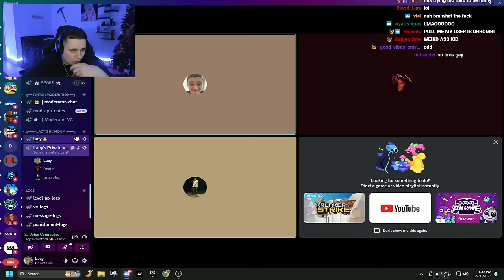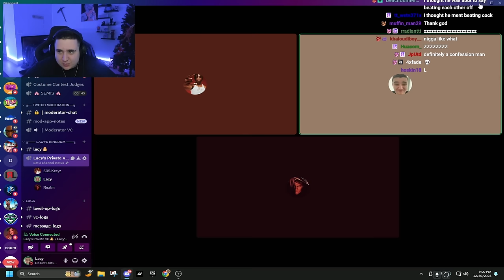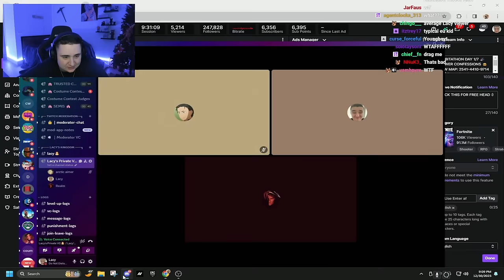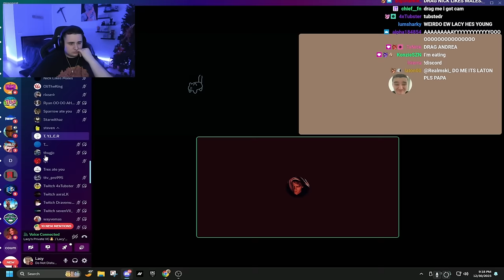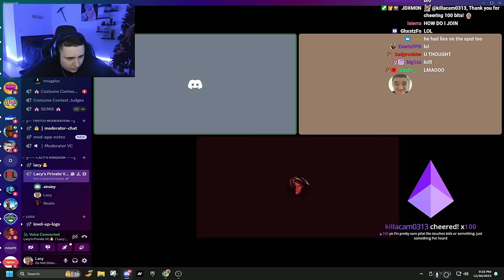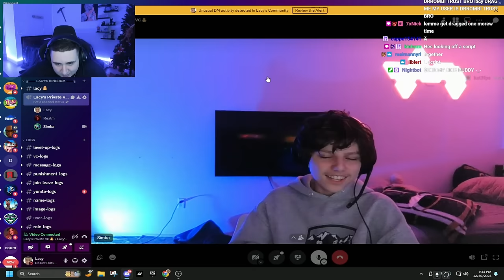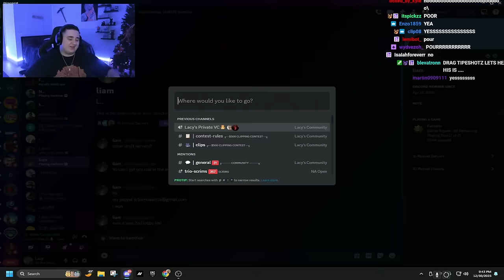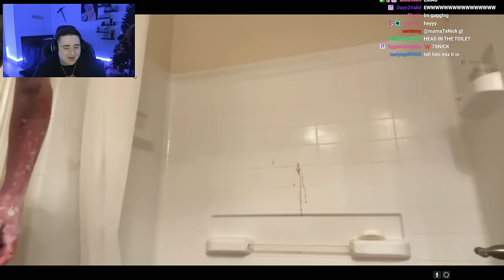Reacting To My Viewer’s SHOCKING Confessions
Check Out My 1V1 Build Fight Map and WIN $500 for best clip: 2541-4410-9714

➡️USE CREATOR CODE "Lacy" IN THE FORTNITE ITEM SHOP (ad)